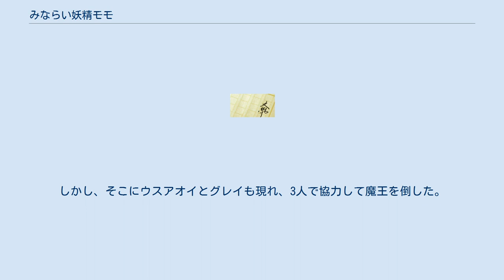みならい妖精モモ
『みならい妖精モモ』（みならいようせいモモ）は早川真知子作の児童文学。
フォア文庫から刊行されている。
絵はあんびるやすこが担当した。
 モモのひいおばあちゃんはかつて妖精を助けたことがあり、そのお礼に妖精からレモン色の石をもらった。
その石はひいおばあちゃんからおばあちゃん、おばあちゃんからお母さんへと受け継がれ、そして去年のクリスマスにモモがお母さんからもらうことになった。
そのレモン色の石には、妖精の世界へ行くことができる不思議な力があった。
妖精の世界でモモはいろいろな経験を積み、見習い妖精として認められていく。
 モモには宝物があった。
ひいおばあちゃんから受け継がれたレモン色の石のペンダントである。
8歳の誕生日の日、モモがそのペンダントをかけてみると、妖精の世界にトリップした。
はじめは人間界に戻りたがっていたモモだったが、出迎えに来てくれたウスアオイに妖精の姿に変えてもらい、サフランおばさんの家へと向かう。
サフランおばさんは、かつてモモのひいおばあさんが助けた妖精で、そのお礼に妖精の世界の「月と星のおまつり」にひ孫のモモが招待されたのだ。
サフランおばさんのアップルパイ作りを手伝うことになったモモだが、モモの不注意からサフランおばさんをケガさせてしまい、モモは1人でパイ作りをすることになる。
毒リンゴを取り除き、粉を増やし、ミルクからバターを作り、パイ作りをしているモモを、途中からグレイが手伝う。
アップルパイは無事に出来上がり、月と星のおまつりが行われる。
そこでモモは妖精たちから「見習い妖精」として認められ、人間の世界と妖精の世界を行き来できるようになった。
 せっかくの夏休みだというのに、ママもパパも忙しくて、モモをどこにも連れて行ってくれない。
そこで、モモは妖精の世界に遊びに行くことにした。
ところが、妖精の世界に着いてみると、友達のウスアオイが疲れている。
ウスアオイからピンクの雲を食べると元気が出ると聞いたモモは、ピンクの雲をちぎってウスアオイに食べさせるが、ウスアオイは倒れてしまう。
サフランおばさんの薬でもウスアオイは元気にならない。
ウスアオイを助けるには、フェアリー森の外にあるいのちの泉の水を飲ませる以外に方法がない。
いのちの泉に行くのはとても危険だが、ウスアオイにピンクのくもを食べさせてしまったことに責任を感じたモモは、いのちの泉に行く決心をする。
グレイもモモと一緒に来て、なんとかいのちの泉の水を持って帰り、それを飲んだウスアオイは元気になった。
 学校の帰り道、モモはサフランおばさんそっくりの人からキレイなバラをもらう。
そのバラを妖精のみんなに見せてあげようと、モモは再び妖精の世界へ行く。
ウスアオイは「いいときにきてくれたわ」と喜ぶ。
サフランおばさんが七色の雨を降らせる修行が終わったのを祝うパーティーがあったのだ。
サフランおばさんにバラをプレゼントしようというモモだが、ウスアオイの様子が少し変だ。
いろいろとありながらもパーティーは無事に終わったが、一夜明けてみると恐ろしいことが起こっていた。
バラが巨大化し、妖精の世界を破壊していたのだ。
妖精の世界の植物は枯れ、妖精たちは気を失ってしまった。
モモ1人でバラと戦い、何とか勝利をおさめた。
そこに、ウスアオイがやってきて、七色の雨で元気になったと告げる。
そこで、モモはサフランおばさんに頼んで、七色の雨を降らせてもらう。
すると、妖精も、妖精の世界の植物も生き返った。
 学校からの帰り道、モモはクッキー屋さんを見つける。
そこでモモは試食用のクッキーをもらったが、落として粉々にしてしまった。
家に帰ったモモは妖精の世界へ行くが、そこで、シロハネたちが人間の男に拉致されたことを聞く。
そのとき出されたクッキーを見て、モモは驚く。
そのクッキーはシロハネたちが焼いたクッキーのようだが、モモが帰り道に見つけたクッキー屋さんのクッキーとそっくりだった。
シロハネたちを拉致したのがあのクッキー屋だと気づいたモモは、シロハネたちを助けに行こうとする。
しかし、魔王に捕まり、妖精の世界に連れてこられてしまう。
しかし、そこにウスアオイとグレイも現れ、3人で協力して魔王を倒した。
そして、シロハネたちも無事に妖精の世界に戻ってくることができた。